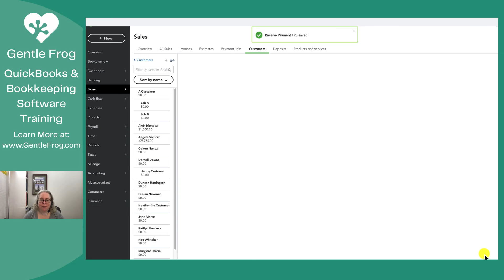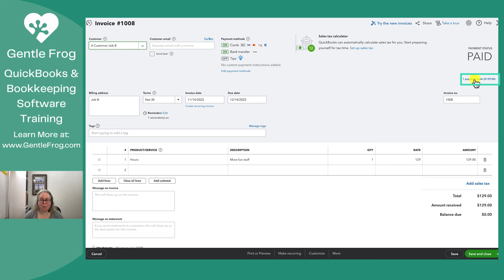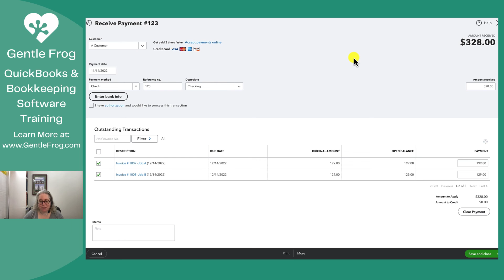Apply a Payment to a Job or Sub-Customer in QuickBooks Online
In this quick video tutorial, I'll show you how to apply a payment that covers multiple sub-customers or jobs.

Timestamps
00:00 - Intro
00:22 - Customer with sub-customers example
00:55 - New transaction, Payment
02:05 - +New Receive payment
02:25 - How to find the payment information from within a sub-customer
03:05 - Outro